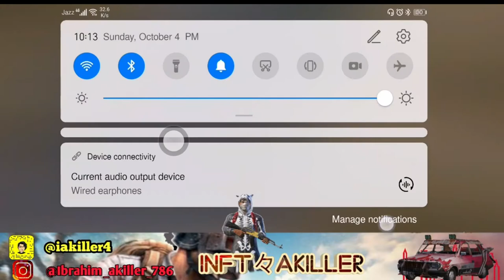Intense Apartment FUNNY FIGHT |PUBG MOBILE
Hi, like the video, share it with your friends and family and the most important thing is to make sure you have subscribed and you have turn on the bellicon so you can be notified first. 😊
Link for Facebook :-
Link For Instagram :-
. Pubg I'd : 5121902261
Name : InFT々AKILLer